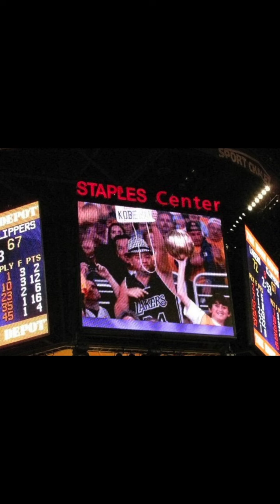Kobe Wan Costume Reveal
This is one of the participants in my Lakers Fan Project "Road to Victory".Kobe Wan is famous for his Lakers/Star Wars Costume. Shows how you he came up with the costume idea.